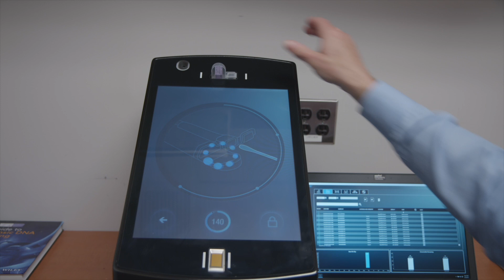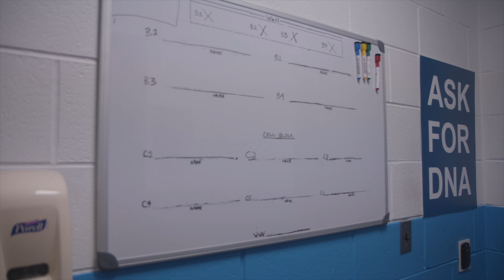Rapid DNA Helps Solve Crimes Today and Prevent Victims Tomorrow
The Bensalem Police Department used Rapid DNA in a quadruple homicide case to identify the victims and quickly bring closure to families.